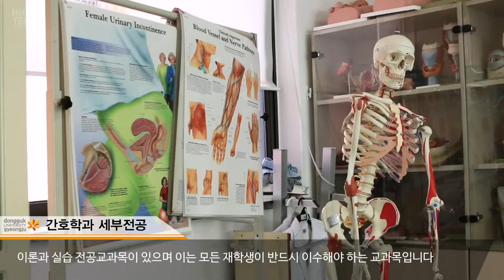[하이틴TV] 동국대학교 경주캠퍼스_간호학과